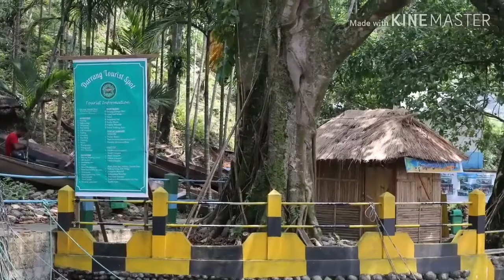“Take only memories, leave only footprints”.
Credit Kulajit Dutta